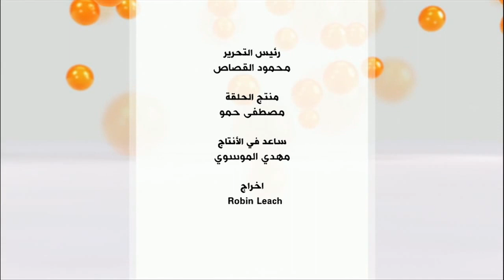كيف تتعامل السلطة في مصر مع الصحفيين والإعلاميين؟ برنامج نقطة حوار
إلقاء السلطات المصرية القبض على الإعلامية ليليان داوود- التي ظلت لسنوات تعمل في فضائية ال "أون تي في"، وترحيلها إلى لبنان بطريقة بدت مهينة للكثيرين، من دعاة حرية التعبير- فجر مجددا الجدل حول الطريقة التي تتعامل بها السلطات هناك مع الصحفيين والإعلاميين، ونظرتها لأصحاب المهنة خاصة ممن يخالفونها الرأي.

محاور الحلقة بثت يوم الاربعاء 29 حزيران 2016 وقدمها محمد عبد الحميد:

كيف تقيمون طريقة تعامل السلطة في مصر خلال القبض على ليليان داوود وترحيلها؟
وكيف ترون واقع الصحافة والإعلام في مصر؟
لماذا يحظى جانب من الصحفيين بالحرية والحماية بينما يتعرض جانب آخر للملاحقة والتضييق؟
هل تتفقون مع ما تقوله السلطة في مصر من أن الصحفيين والإعلاميين يسعون لأن يكونوا فوق القانون؟

يمكنكم التواصل مع مقدم الحلقة محمد عبد الحميد  على صفحته علي تويتر